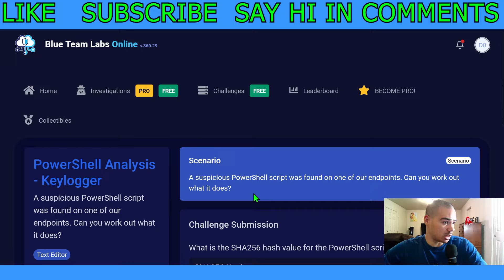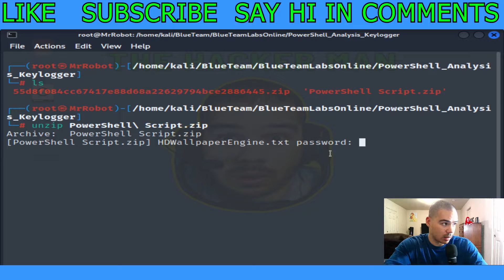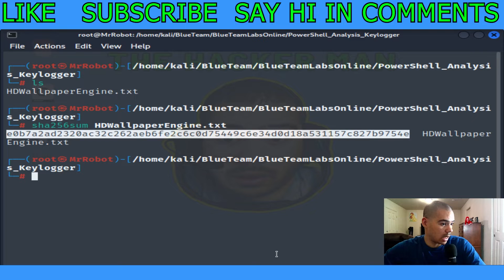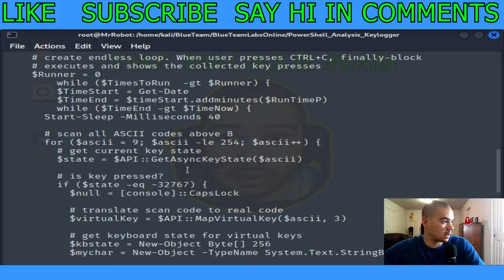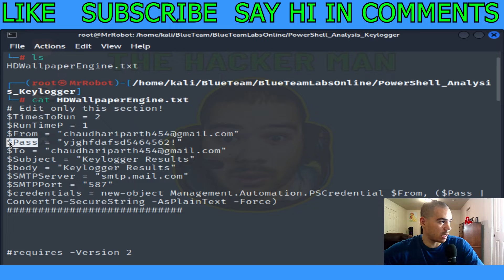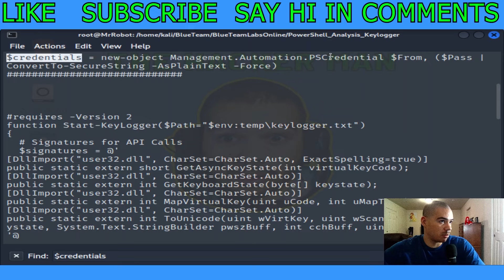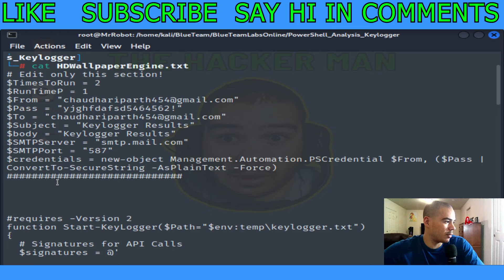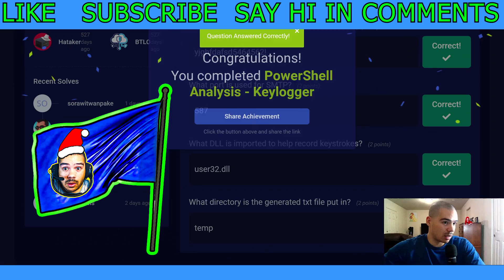PowerShell Script Analysis - Keylogger - Blue Team Labs Online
Today, Dante's Derivatives will walk-through the PowerShell Analysis Keylogger challenge on Blue Team Labs Online (BTLO). This easy challenge consists of analyzing a malicious powershell script to see how the keylogger works. We will take on the role of incident response specialists and learn more blue team cyber security skills.

Check out this Challenge on Blue Team Labs Online (Link Below)

If this video helped you. Please consider donating to my cash-app to help me grow the channel and teach programming and cybersecurity to more cool people like you! (LINK BELOW)

Check out my TryHackMe Advent Of Cyber 2022 Playlist and learn how to solve the challenges (LINK BELOW)

Check out my automatic, PCAP analyzer that a team and I coded with Bash Scripting in Kali Linux. (LINK BELOW)

Check me out on LinkedIn!!! (LINK BELOW)

Check me out on Twitter!!! (LINK BELOW)

Check out this video to see how hackers can hack the metadata in your pictures...(LINK BELOW)